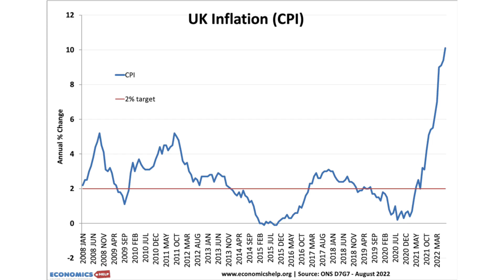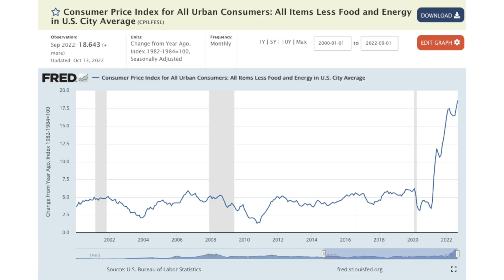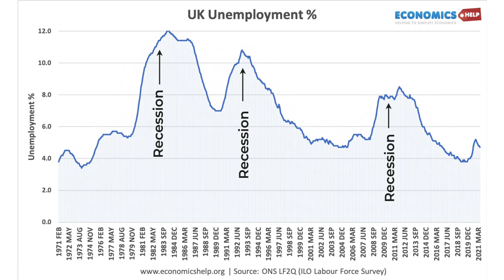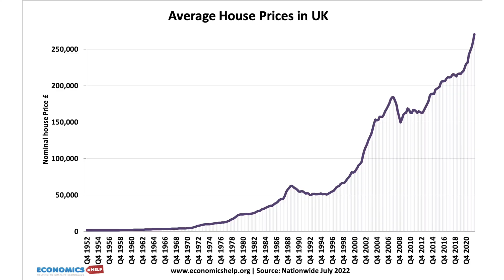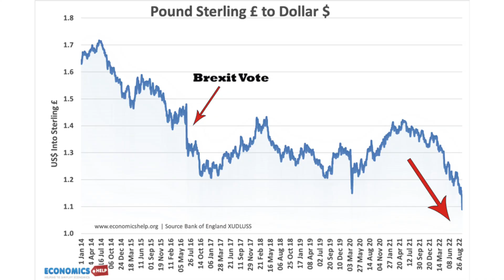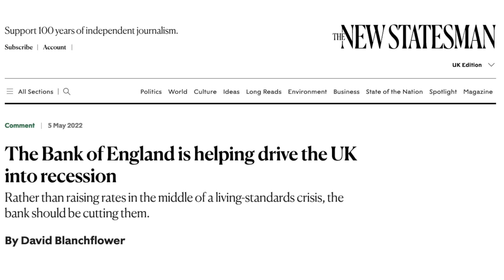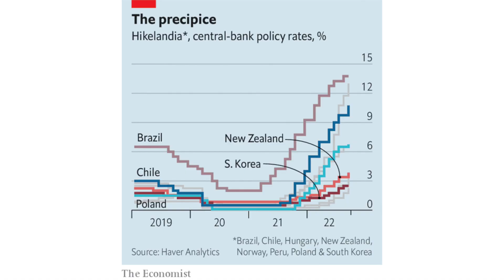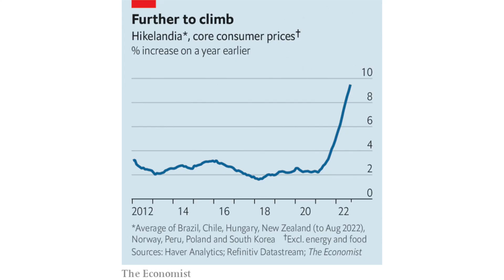Why are Central Banks Increasing Interest Rates in Time of Recession?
About